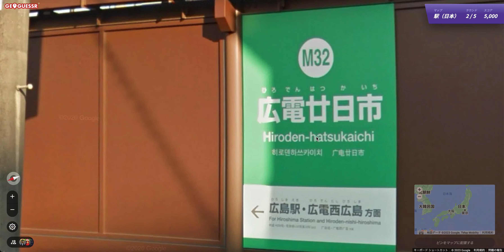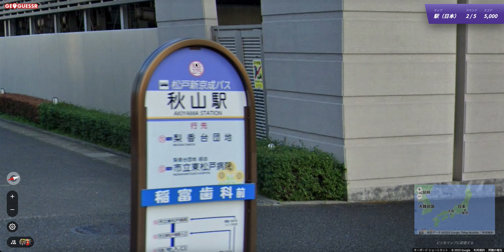全国の「駅」から自分の現在地を特定するゲーム【GeoGuessr日本マップ】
関連企画はこちらからご覧になれます！